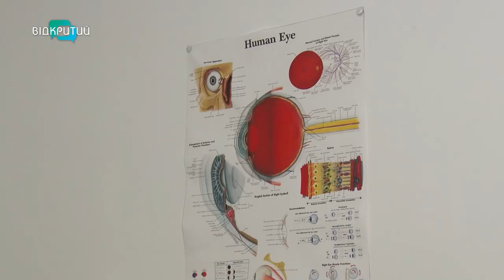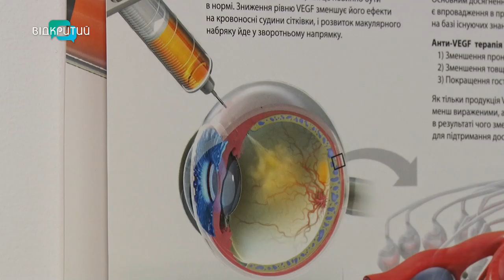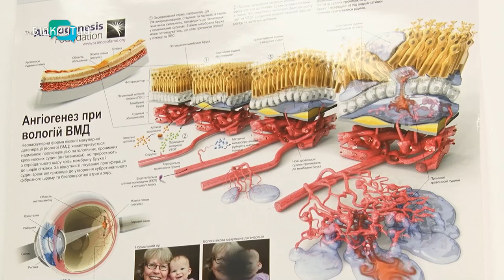Як гаджети та війна впливають на зір?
«Правило 20/20/20. Кожні 20 хвилин роботи, 20 секунд відпочинку, і дивитись на відстань 20 футів (6 метрів)»: поради від офтальмологині з Дніпра, як уберегти зір від стресу та гаджетів.